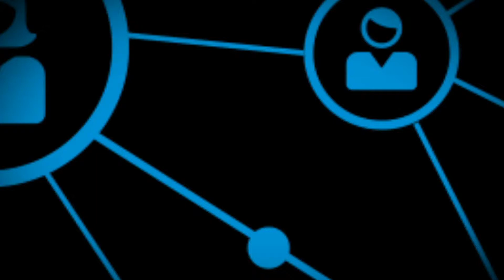Capacitación en prevención para encargados de edificios de la Ciudad de Buenos Aires